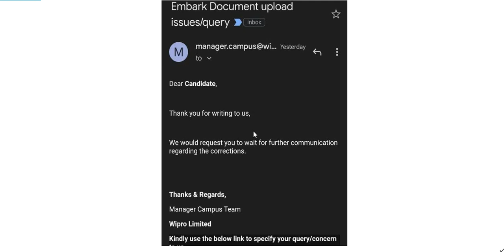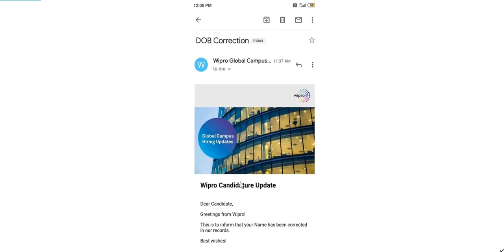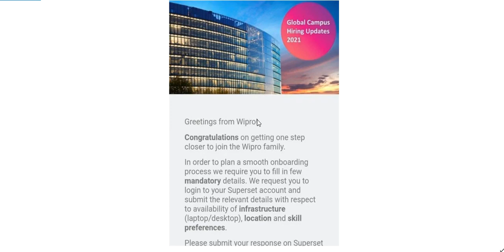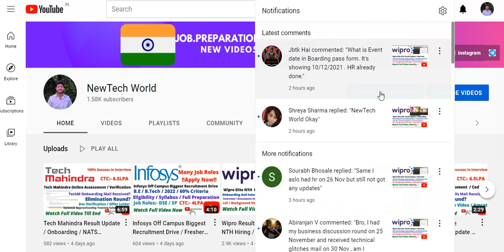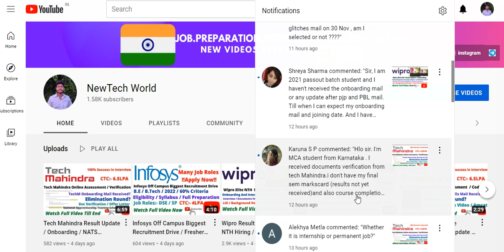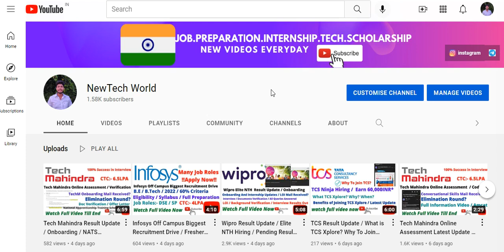Wipro Result Update / Elite NTH Hiring / Onboarding Process / LOI Received? BGV / PJP / DOJ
Wipro Result Update

COMMENT YOUR QUERIES ON MY INSTAGRAM TO GUIDE YOU PERSONALLY. ID is Mentioned Below

Infosys  Biggest Hiring For Freshers

Batch:- 2022
B.E / B.Tech
Roles:- DSE/SP
CTC:- 6.25-8LPA
Apply Now

Wipro Result Update

Is BGV LINK working?
Latest Updates
LOI Mail Received?

Comment Your Queries now

Wipro Result Update / Elite NTH Hiring / Pending Results Update / Interview Result / BGV / PJP / DOJ.
Wipro Result Update / Elite NTH Hiring / Correct Your DOB In One Step / LOI Received? Queries Solved
Wipro Result Update / Elite NTH Hiring / What is PJP?  LOI Received / Documents Verification /Survey
Wipro Result Update / Elite NTH Hiring / LOI Received / Documents Verification / Interview Update
Wipro Result Update / Interview Queries Important Mail received / ENTH / All Your Queries Answered
Wipro Result Update / Elite NTH 2022 / 3rd Phase Result Released  / All Your Queries Answered Here
Wipro Result Update / Wipro Campus Connect Session / What Is campus Connect Session? / NTH 2022

How To Create A Strong Resume?

Are You A College Student?

Create Your Resume From Harvard University Website

Wipro Elite NTH Result Update

Questions asked in wipro meeting

Full process and result criteria by wipro employee

Wipro Result BIG Update

Mail Received or not?

Result criteria

Get your mail now

Virtual Business Discussion Round Full Information

100% success in Interview

How to get your result mail?

Updated result

Wipro Result Update / Wipro Turbo / Wipro Upgrade Challenge / Wipro NLTH Coding Questions
Wipro Result Update / Wipro result declared / Wipro NLTH Coding Questions /

Wipro Interview Full Preparation for Freshers

Wipro Interview experience

Result Update Full Information

Those who have received the mail for wipro upgradation will have to give the upgradation test for the package is 6.5LPA

Wipro Coding Questions With Answers / Wipro NLTH Coding Questions / Wipro Coding Questions 2022
Top 5Interview Questions With Their Answers
Wipro mail is not received yet?
What is wipro turbo?